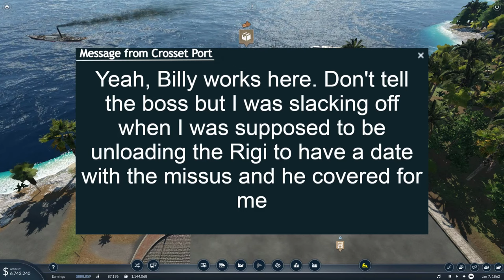KILLER VIRUS INVADES! BRUTAL Transport Fever 2 #13